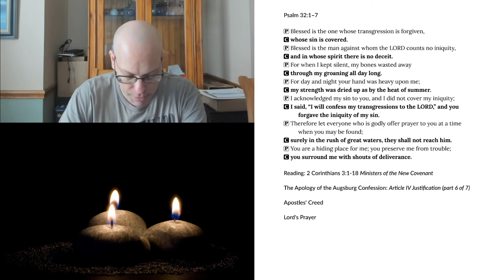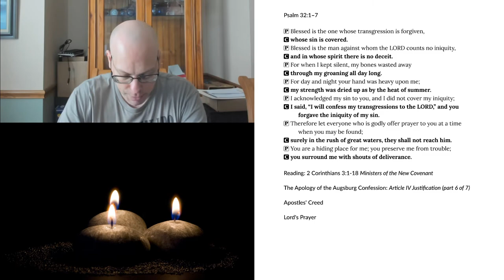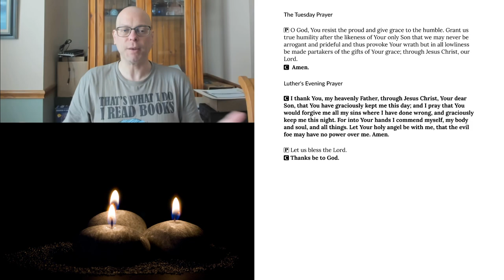Evening Prayer for Tuesday, August 25, 2020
2 Corinthians 3:1-18 Ministers of the New Covenant
The Apology of the Augsburg Confession: Article IV Justification (part 6 of 7)